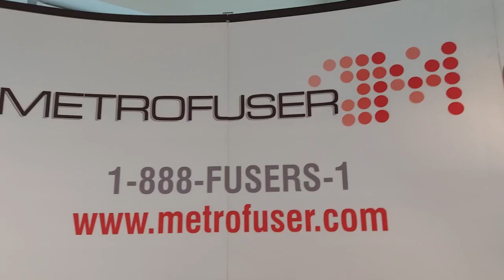RM2-4696 HP 4001 4002 4003 4004 4101 4102 4103 4104 Printer Fuser Installation Instructions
In today's video we will be reviewing the fuser installation instructions for the HP 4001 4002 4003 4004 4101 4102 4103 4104 printers. The part number for the fuser is RM2-4696

Before we begin make sure you make sure you check metrofuser.com for HP fusers kits and more Metrofuser.com

We will be using the 4001 printer as our demo printer today for the installation. The procedure is similar across all the models described. We can start by making sure the printer is off and unplugged. Approach the printer from the rear and open the output tray.

RM2-4696 HP 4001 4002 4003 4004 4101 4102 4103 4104 Fuser Repair Notes
-Repair time is around 10 minutes.
-Tools Needed: flathead and Phillips head screwdriver
-At the time of this video the oem didn't publish a recommended page yield for the fuser but it's generally around 150,000 pages or as needed.
-This fuser and kit for this series is available in a number of different options on metrofuser.com
-Printer diagrams can be found found for this series and others at metrofuser.com click on blog

Metrofuser is a leading global innovator, manufacturer and marketer of printer parts, equipment, diagnostics, repair information and systems solutions for professional users performing critical tasks. Products and services include remanufactured laser printer parts, remanufactured printers and service training for HP, Lexmark and Canon brands. The company's customers include office equipment dealerships, online retailers, repair centers and MPS service providers nationwide.